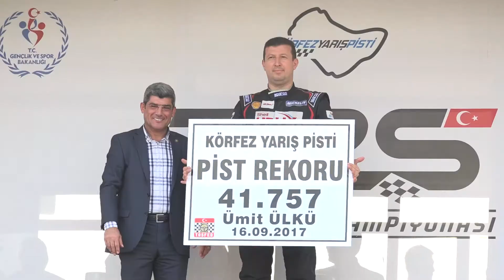2017 Türkiye Pist Şampiyonası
2017 Türkiye Pist Şampiyonası